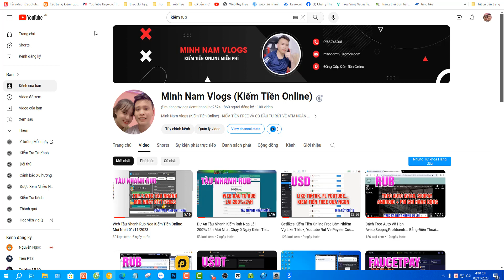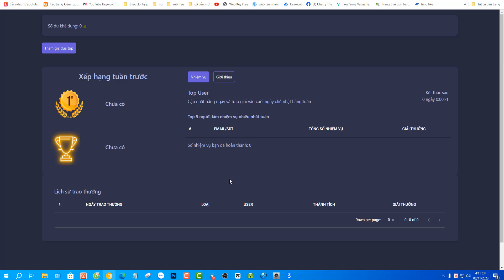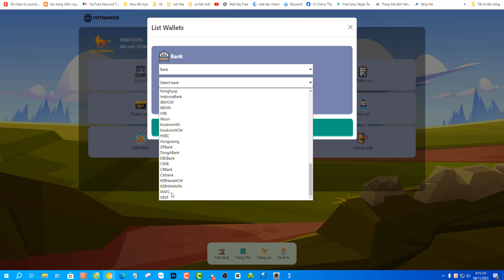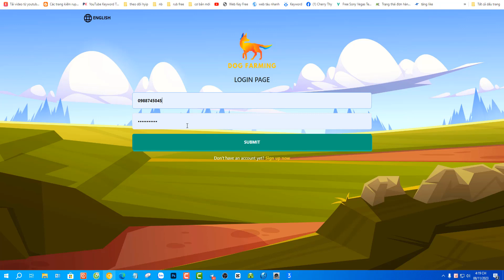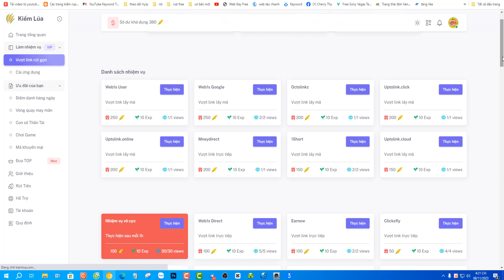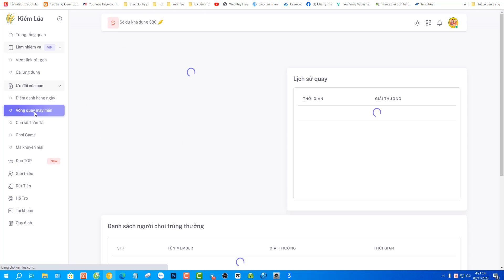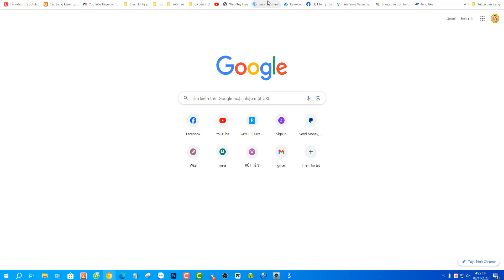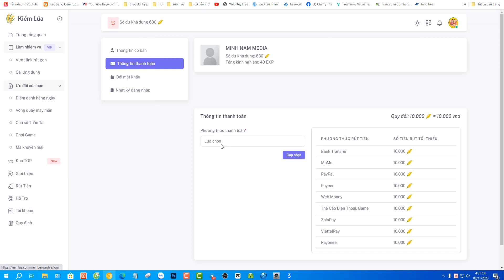TOP 2 TRANG WEB Làm Nhiệm Vụ Rút Gọn Link, Tải App Kiếm Tiền Rút Ngân Hàng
Minh Nam Vlogs - Kênh Chia Sẻ Tổng Hợp
♥NỘI DUNG VIDEO: TOP 2 TRANG WEB Làm Nhiệm Vụ Rút Gọn Link, Tải App Kiếm Tiền Rút Ngân Hàng
♥ LINK CHO CÁC BẠN:
♥CHÚC CÁC BẠN THÀNH CÔNG VÀ KIẾM ĐƯỢC NHIỀU TIỀN TỪ CÁC VIDEO CỦA MINH NAM NHÉ!
                             MINH NAM VLOGS - CHIA SẺ KIẾM TIỀN HAY 2023
                   GÓC HỖ TRỢ CỦA ADMIN:

-CẢM ƠN CÁC BẠN ĐÃ ĐĂNG KÝ ỦNG HỘ MINH NAM VLOGS